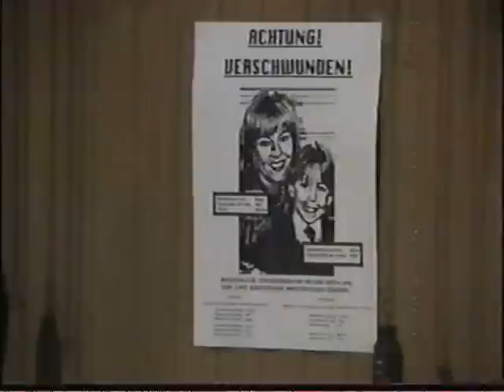ANOTHER WORLD: Carl's Redemption Pt. 195 (subject to change)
Carl Hutchins is back in Bay City and is determined to win the favor of not only its citizens but the love of his son, Ryan Harrison, and the heart of Rachel Cory. Carl's longtime enemies have other plans however. Is Carl a changed man? Will Kevin Anderson succeed in putting Carl behind bars? Will Carl be able to win the love and trust of his son Ryan? Will he be able to convince Ryan to fight for Vicky Hudson Harrison, currently married to his brother Grant?

In Part 195 (subject to change),